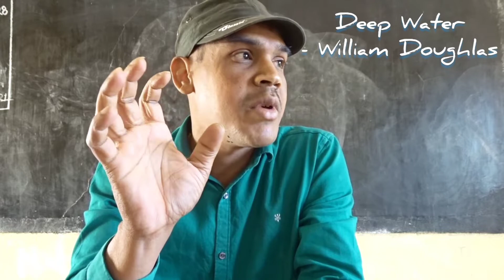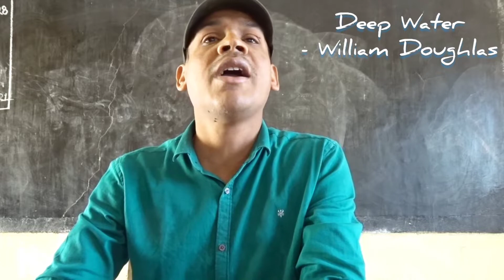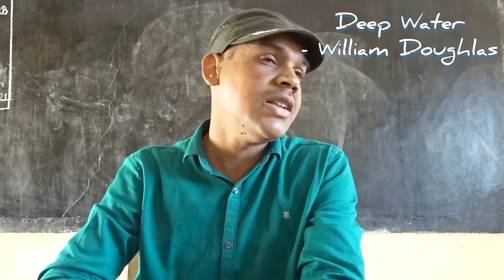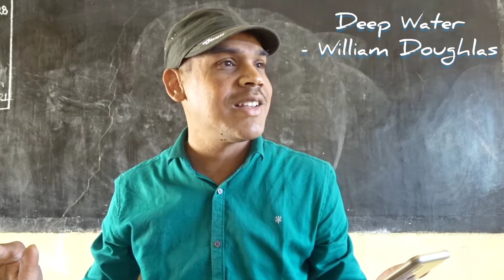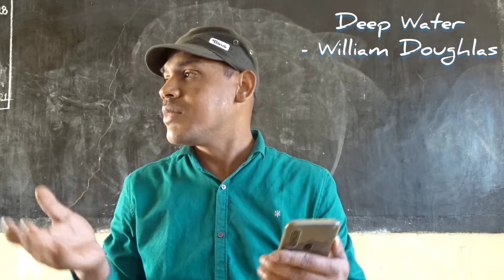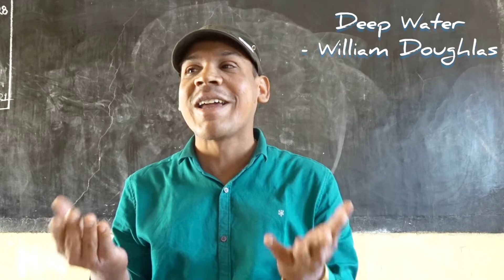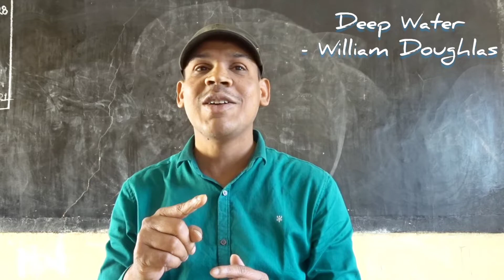Summary of Deep Water, Class 12th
Q1 :

What is the "misadventure" that William Douglas speaks about?

Answer :

Douglas refers to the incident at the Y.M.C.A. swimming pool where he almost drowned as a "misadventure." The author was about ten or eleven years old at the time and had barely begun to learn swimming.

 Q2 :

What were the series of emotions and fears that Douglas experienced when he was thrown into the pool? What plans did he make to come to the surface?

Answer :

Douglas was frightened when he was thrown into the pool. However, he was not frightened out of his wits. While sinking down he made a plan. He would make a big jump when his feet hit the bottom. He would come to the surface like a cork, lie flat on it, and paddle to the edge of the pool.

Q3 :

How did this experience affect him?

Answer :
he near death experience of drowning had a very strong impact on his psychology. He was deeply disturbed. A haunting fear of water took control of his physical strength and emotional balance for many years.

 THINK AS YOU READ
Q1. Why was Douglas determined to get over his fear of water?
Ans. Douglas was determined to get over his fear of water because it has ruined his fishing trips and deprived him of the joy of canoeing, boating, and swimming.

Q2. How did the instructor “build a swimmer” out of Douglas?
Ans. The instructor built a swimmer out of Douglas piece by piece. For three months he held him high on a rope attached to his belt. He went back and forth across the pool.  The instructor taught Douglas to put his face under water. Then Douglas had to kick with his legs for many weeks till these relaxed. After seven months the instructor told him to swim the length of the pool.

Q3. How did Douglas make sure that he conquered the old terror?
Ans. Douglas still felt terror-stricken when he was alone in the pool. The remnants of the old terror would return, but he would rebuke it and go for another length of the pool. He went to Lake Wentworth in New Hampshire, dived off a dock at Triggs Island and swam two miles across the lake. He also went to Meade Glacier, dived into Warm Lake and swam across to the other shore and back. Thus, he made sure that he had conquered the old terror.

Q1 :

How does Douglas make clear to the reader the sense of panic that gripped him

as he almost drowned? Describe the details that have made the description vivid.

Answer :

 Douglas gives a detailed account of his feelings and efforts to save himself from getting drowned. He uses literary devices to make the description graphic and vivid. For example,
‘Those nine feet were more like ninety’, ‘My lungs were ready to burst.’ ‘I came up slowly,
I opened my eyes and saw nothing but water….. I grew panicky1 ‘I was suffocating. I
tried to yell, but no sound came out!’ ‘

Q2 :

 Why was Douglas determined to get over his fear of water?

Answer :

Douglas regretted being deprived of enjoying water activities like canoeing, boating, swimming, fishing, etc. The wish to enjoy them and the craving to regain his lost confidence, while being in water, made him try every possible way to get rid of his fear. He was finally able to overcome this mental handicap by getting himself a swimming instructor and further ensuring that no residual fear was left.

Q3 :

How did Douglas overcome his fear of water?

Answer : When Douglas grew up, he took the help of an instructor to learn swimming. His training went on from October to April. For three months he was taken across the pool with the help of a rope. As he went under, terror filled him and his legs froze. The instructor taught him to exhale under water and inhale through raised nose. He made him kick his legs to make them relax. Then he asked him to swim. He continued swimming from April to July. Still all terror had not left. He swam two miles across Lake Wentworth and the whole length to the shore and back of Warm Lake. Then he overcame his fear of water.

Q4 :

Why does Douglas as an adult recount a childhood experience of terror and his conquering of it? What larger meaning does he draw from his experience?

Answer :

The experience of terror was a handicap Douglas suffered from during his childhood. His conquering of it shows his determination, will power and development of his personality.
He drew a larger meaning from this experience. “In death there is peace.” “There is terror only in the fear of death.” He had experienced both the sensation of dying and the terror that fear of it can produce. So, the will to live somehow grew in intensity. He felt released- free to walk the mountain paths, climb the peaks and brush aside fear.